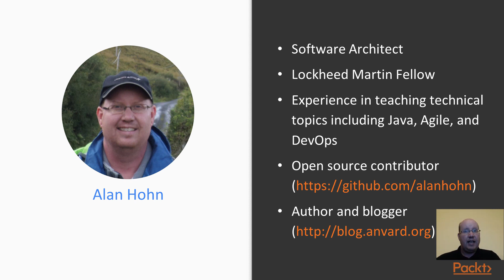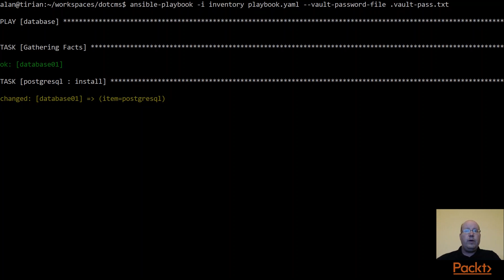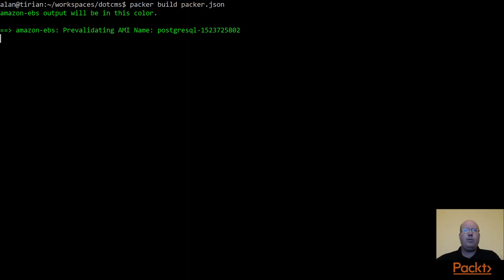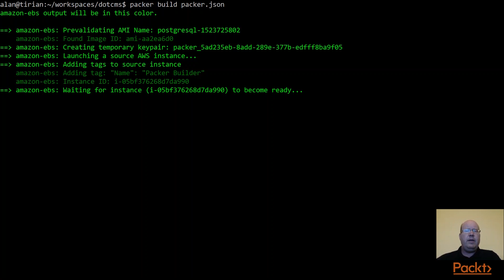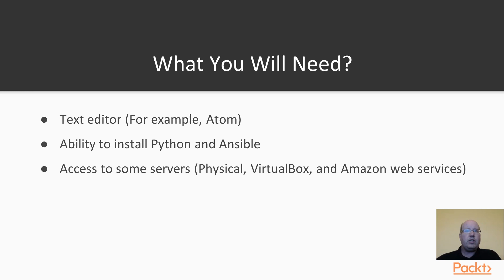Hands-On Infrastructure Automation with Ansible: The Course Overview | packtpub.com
This video tutorial has been taken from Hands-On Infrastructure Automation with Ansible. You can learn more and buy the full video course